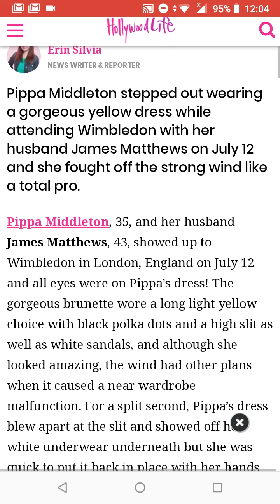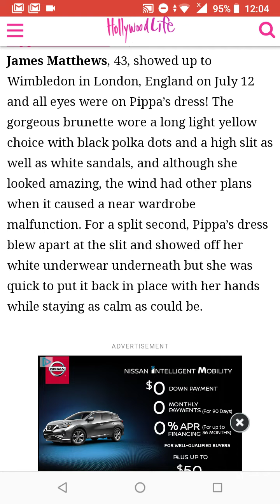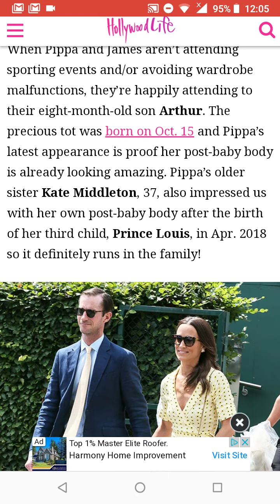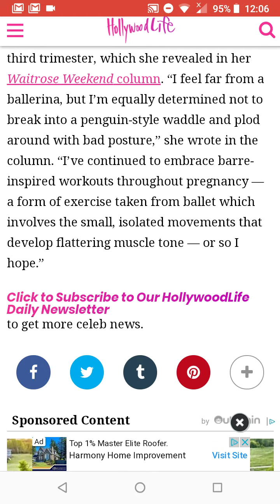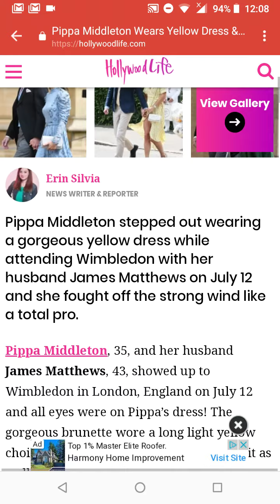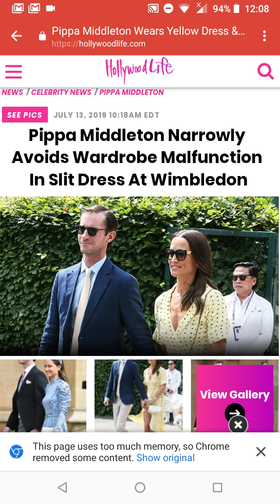Pippa Middleton Narrowly Avoids Wardrobe Malfunction In Slit Dress At Wimbledon | Maleah's Diary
Pippa Middleton Narrowly Avoids Wardrobe Malfunction In Slit Dress At Wimbledon.
Pippa Middleton stepped out wearing a gorgeous yellow dress while attending Wimbledon with her husband James Matthews on July 12 and she fought off the strong wind like a total pro.